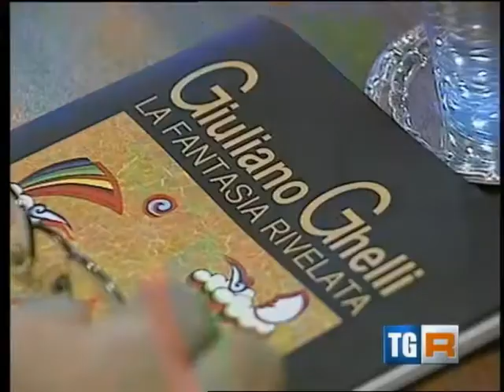Video Mostra Giuliano Ghelli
Video Mostra Giuliano Ghelli Oda Diacceto